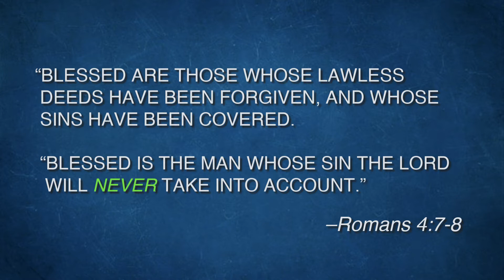Justification by Faith Alone Part 1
This introduction is part 1 of our series on the doctrine of Justification by Faith Alone where we look at common objections raised against the doctrine and provide compelling reasons for embracing Sola Fide.